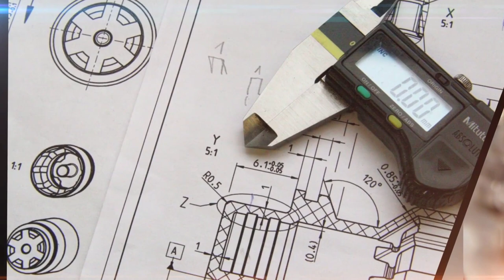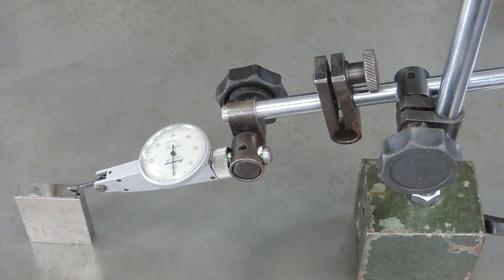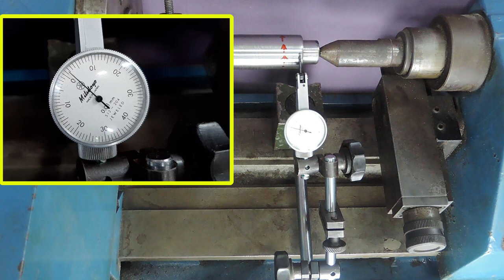Relógio apalpador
Esta é a mini aula n° 15 do curso Técnico Mecânico, disciplina "Metrologia". Nesse vídeo nós te mostramos 2 exemplos de aplicação de relógio apalpador. O modelo utilizado foi o MITUTOYO 513-204 com curso de 0,8 mm e resolução de 0,01 mm. A retificadora cilíndrica é da marca Sulmecânica modelo: RUAP-750 série: AP-I

Agradecimentos: SED - Secretaria de Estado de Educação de Santa Catarina
GERED - Gerência de Educação do Estado de Santa Catarina
CEDUP Hermann Hering
Professor: Oscar da Silva
Professor: Cesar Augusto Possamai
Professor orientador de laboratório de mecânica: Elias Damas
Imagem de David Mark por PixaBay
Imagem de Mustangle por Pixabay
Imagem de Michael Schwarzenberger por Pixabay
Imagem de Capri23auto por Pixabay
Imagem de Anja Heidsiek por Pixabay
Imagem de Skeeze por Pixabay
Imagem de Michael Jarmoluk por Pixabay
Imagem de Pexels por Pixabay
Music